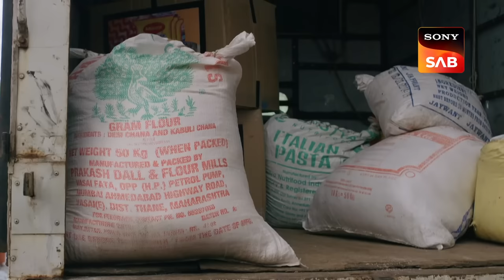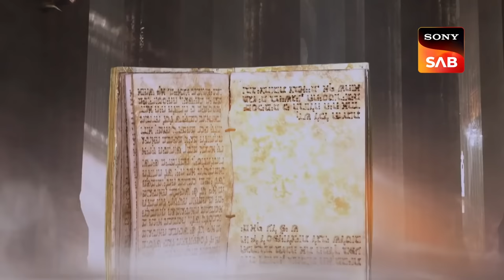Baalveer कैसे बचाएगा Bharat Nagar के सभी बच्चों को? | Baalveer Returns | Full Movie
Baalveer and Vivaan comes to celebrate Ganesh Ji festival. However, they get to know that all childs of Bharat Nagar are not in the mohalla. One child’s mom comes to Debu and tells him that i know you. She beg him to saves all childs of Bharat Nagar. Watch the full movies for amazing scenes.

Show Name: Baalveer Returns
Star Cast:  Dev Joshi, Vansh Sayani, Anahita Bhooshan, Pavitra Punia
Episode No: 175-179
Produced By: Rajan Singh, Vipul D. Shah, Sanjeev Sharma